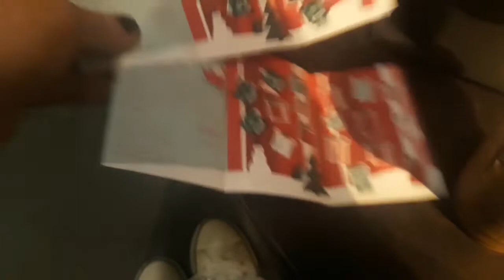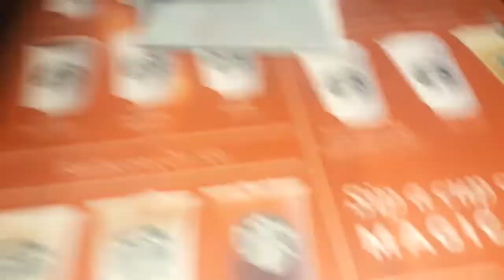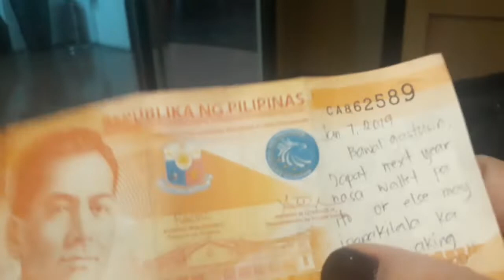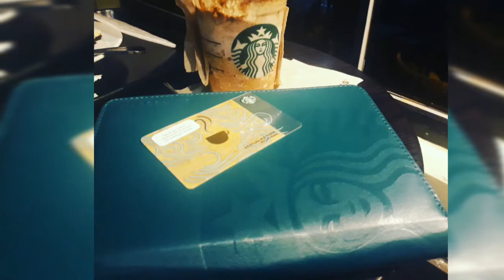Starbucks 2019 Planner | pahabol na gift 💕